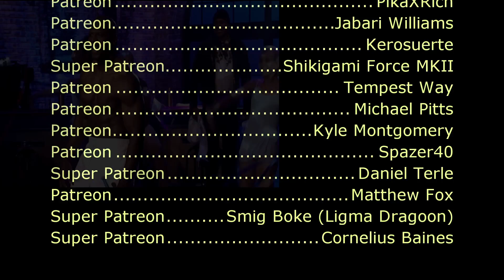Vanessa Carlton - A Thousand Miles (Sega Genesis Remix)